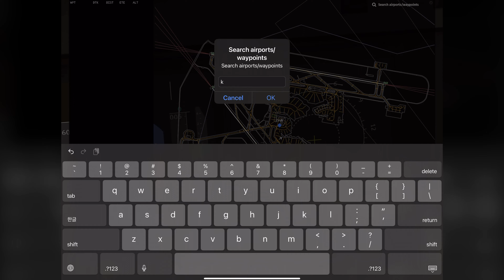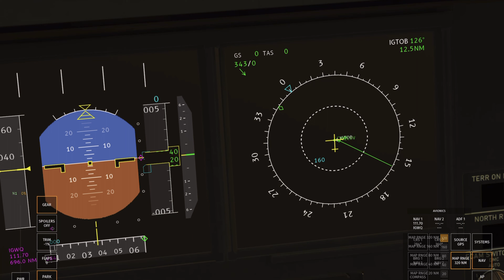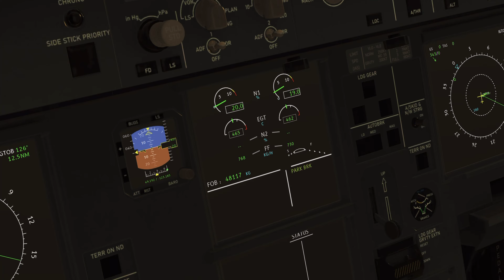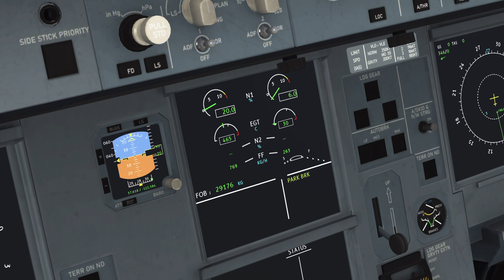[4K] PLANE ASMR Infinite Flight A330 Tutorial Full Flight Vancouver-San Fran LANDING 인피니트 플라이트 착륙 강좌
다양한 항공 굿즈 판매숍!

[4K] "Infinite Flight A330 Tutorial" Full Flight Vancouver-San Francisco LANDING 인피니트 플라이트 프로 착륙 강좌
인피니트 플라이트 모바일 비행기 시뮬레이터 에어버스 A330 밴쿠버 국제공항에서 샌프란시스코 국제공항까지의 화이트노이즈 ASMR 강좌

00:00 START
00:40 COLD START
01:15 FMC PLANNING
03:25 ENGINE START UP
05:35 TAXIING
06:10 RUNWAY T/O
08:30 CLIMB CINEMATIC
09:00 CRUISE
21:15 "Oh Canada!"
33:30 APPROACH
44:50 LANDING
48:10 TAXIING
49:40 PARKING&SHUT OFF
50:25 GOOD NIGHT